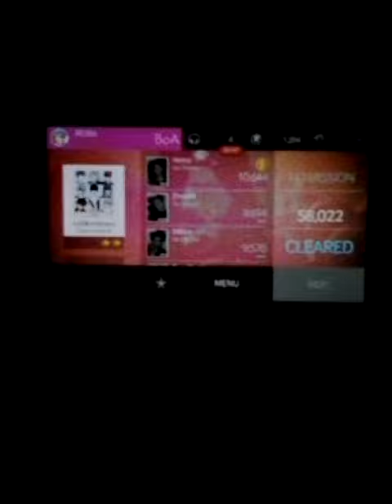SuperStar SMTOWN Super Junior-M 太完美 Perfection [ Hard Mode ]